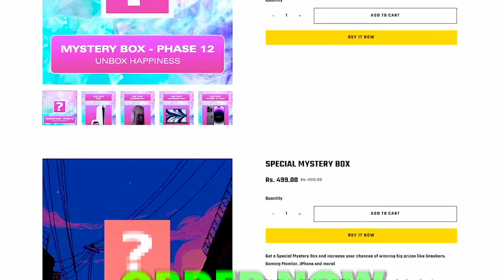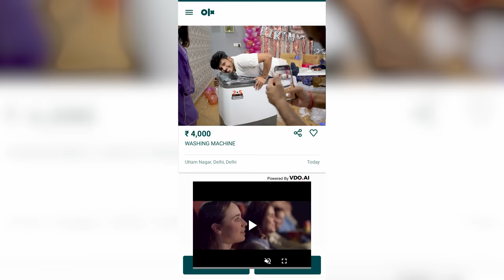I Surprised Mayank with 23 Gifts on His 23rd Birthday !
23 GIFTS FOR HIS 23rd BIRTHDAY!